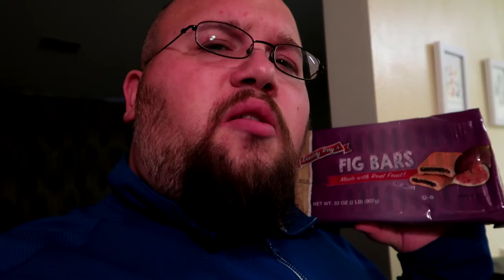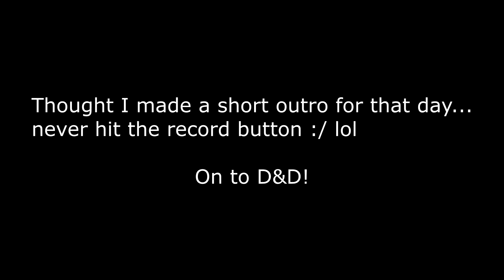Vlog #103 Christmas Decorations and D&D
Hello there and welcome to my gaming, art, and Disney filled life. So sit back, grab some popcorn and enjoy the ride.